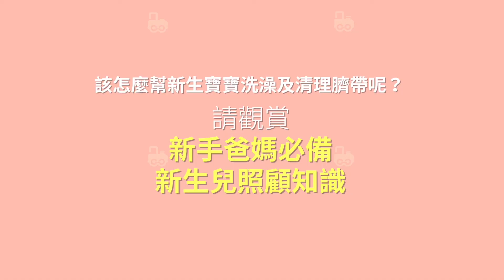新生兒照顧大小事 上集 / Baby care tips (Burping your newborn and caring for your newborn's oral hygiene)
An important part of feeding your newborn is burping. Burping helps to get rid of some of the air that babies tend to swallow during feeding. Not being burped often and swallowing too much air can make a baby spit up, or seem cranky or gassy.

Even thou newborns aren't eating solids or have any teeth yet, bacteria exists in a baby’s mouth the same way they exist in your mouth.
Babies have less saliva than adults, which makes it harder for their little mouths to wash away milk residue. This can also build up on their tongue, causing a white coating. Cleaning their tongue loosens and removes the residue. Using a damp cloth to clean your baby’s tongue also introduces them to oral cleaning early, so it’s not a huge shock when you clean their mouth with a toothbrush later on.